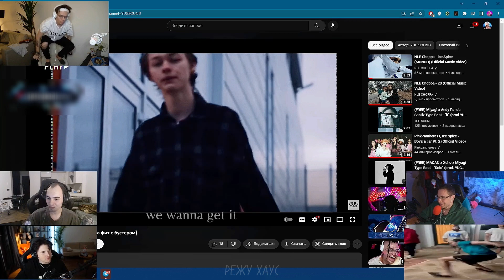Бустера розье6ала таблетка 🥴 / РЕЖУ ХАУС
Данное видео носит исключительно развлекательный характер и не несёт в себе цель кого-либо оскорбить!
Видео может содержать ненормативную лексику.